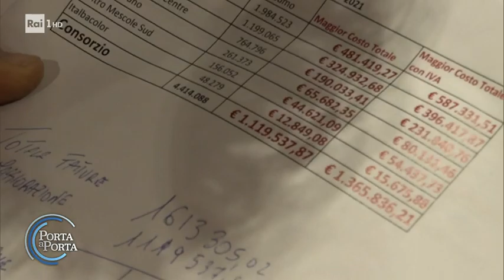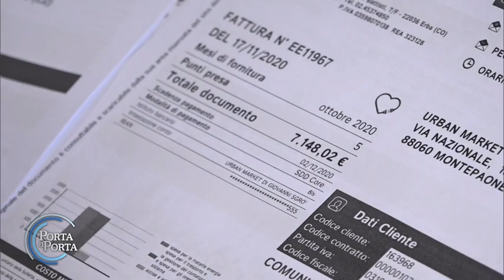Aumento bollette: rischi per l'imprenditoria - Porta a porta 16/02/2022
- Il caro-bollette derivante dalla crisi dei mercati dell'elettricità e del gas e la corsa dell'inflazione che, in considerazione degli aumenti attesi già per gennaio, rischia di superare nella parte iniziale del prossimo anno il 4%, potrebbero presentare nel 2022 un conto salatissimo per le famiglie e le imprese del terziario